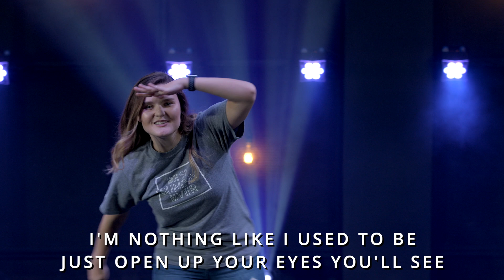Counting On God - FBRChildren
"Counting on God" by FBRChildren Kids Worship!
Music from Desperation Band
CCLI# 4882965